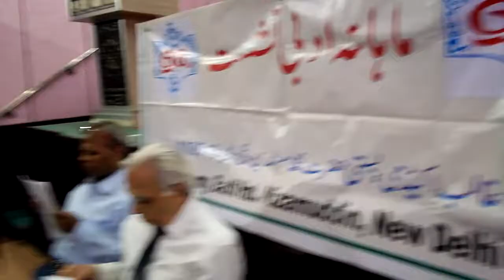Meena Naqvi Recites Her Ghazal in Literary Meet Of Ghalib Academy New Delhi